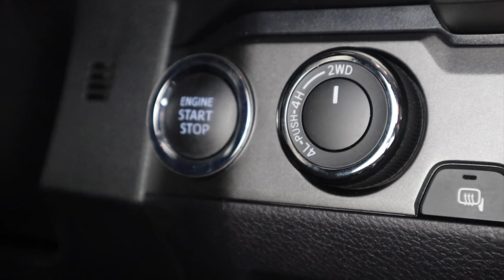Should you buy the latest Toyota Tacoma 2016-2021?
Should you buy the latest Toyota Tacoma? A Toyota master diagnosis covers common issues in this generation from real world experience working on Tacoma's every day!

In this much requested video by my awesome viewers I cover common issues and things you need to know if you are planning to buy or own a 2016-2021 Toyota Tacoma.

These trucks are some of the best trucks money can buy, However just like any well made machine they do have their issues and common trends and in this video I will cover some of the most common issues that I see working on them.

I will cover some common engine problems with the 3.5L 2GR-FKS V6 in the Tacoma like the front timing cover leak and the plastic coolant bypass pipe leak.

Also I will cover some trending issues with the transmission like the torque converter shudder. I'll cover some noise and vibration issues with the drivetrain with a recommendation to frequently use your 4WD system to prevent it from seizing up.

I will go into some common body issues like the leaking 3rd brake light. And some common chassis issues like the brakes.

Lastly I will cover some electrical issues

0:00 Intro
0:56 Overview
2:35 Engine
8:05 Transmission and 4WD
14:28 Body
16:26 Chassis
19:00 Electrical
22:37 Frame Conversation
24:50 Best years to buy?